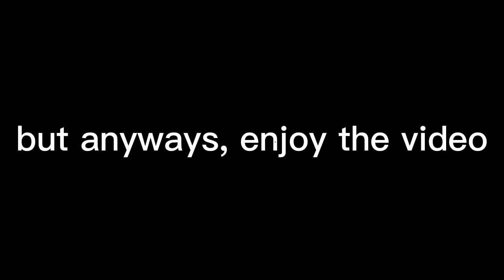Road ideas in Theotown | Part 2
how to build a realistic road in theotown (part 2)

you can make your own better city

note: fonts are not supported in my channel but its okay and this video is long